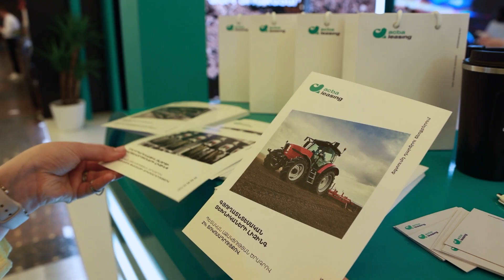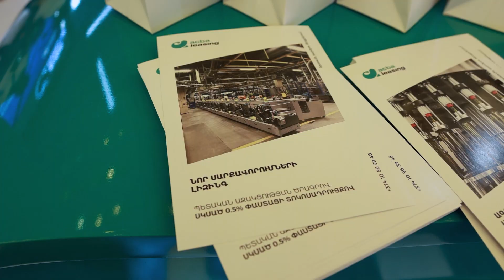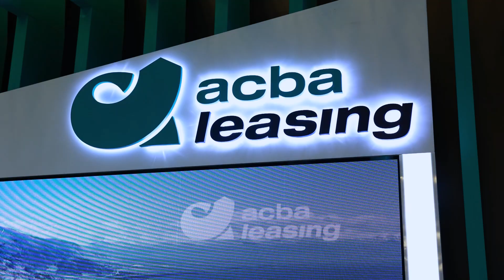Ակբա լիզինգի պորտֆելը ռեկորդային աճ է գրանցել